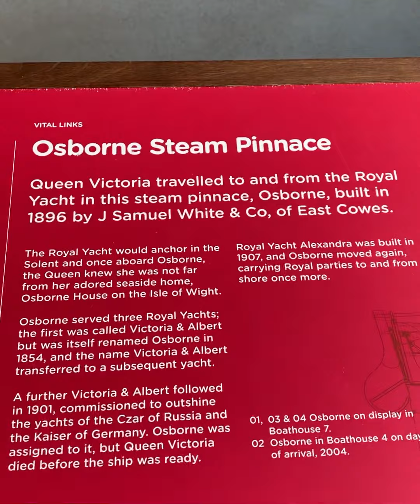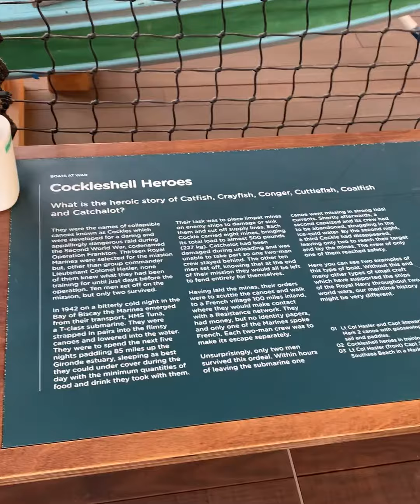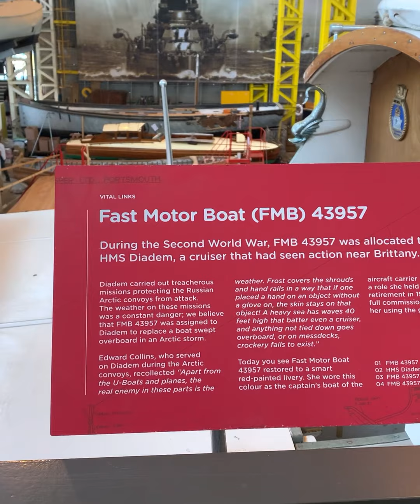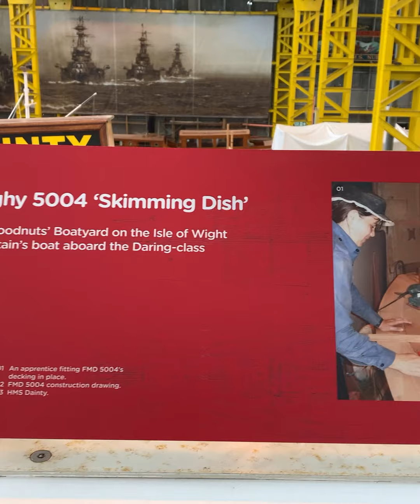Boathouse number 4 | Portsmouth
At Boathouse 4 in Portsmouth Historic Dockyard, you can watch boatbuilding in action and learn about the vital role of small boats in the Royal Navy, from the wooden cutters that ferried Lord Nelson to the cockleshell heroes in their canoes and the powerful motorboats that helped to win the Second World War.

The exhibition is open seven days a week from 10am to 4.30pm (last entry 4pm) and entry is free with a free Historic Quarter Pass.